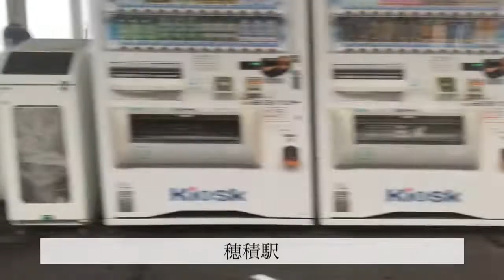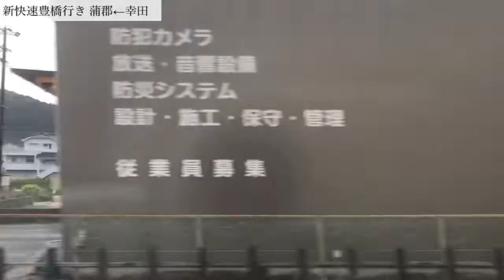新快速東海道本線豊橋行き313系大垣〜豊橋 車窓風景映像